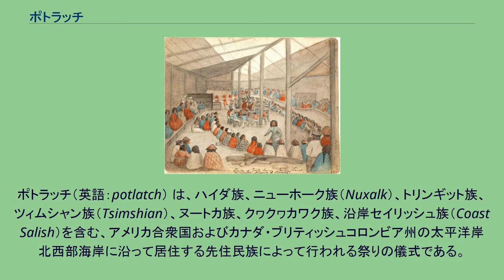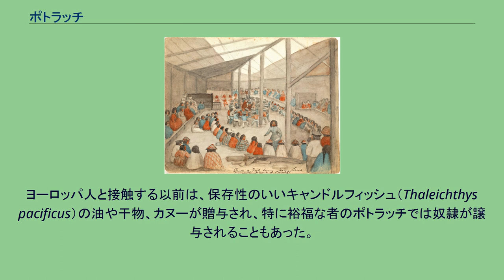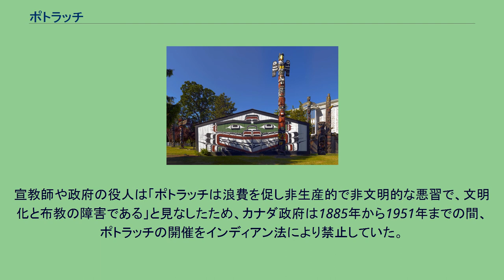ポトラッチ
カラム族の酋長チェツェモカにより米国ワシントン州ポートタウンゼンドで催されたポトラッチ。
酋長の妻の一人がポトラッチを分配している。
クヮクヮカワク族のポトラッチ。
クヮクヮカワク族のマンゴ・マーティン酋長が1953年に建てたポトラッチ用ロングハウス。
ブリティッシュコロンビア州ヴィクトリア。
富裕層は大勢の客人を収容できるこのようなポトラッチ専用家屋を持っていた。
ポトラッチ（英語：potlatch） は、ハイダ族、ニューホーク族（Nuxalk）、トリンギット族、ツィムシャン族（Tsimshian）、ヌートカ族、クヮクヮカワク族、沿岸セイリッシュ族（Coast Salish）を含む、アメリカ合衆国およびカナダ・ブリティッシュコロンビア州の太平洋岸北西部海岸に沿って居住する先住民族によって行われる祭りの儀式である。
儀式に先立っては、巨大な丸太を彫刻したトーテムポールが彫られ、これを部族員総出で立ち上げる行事が行われる。
この言葉は、チヌーク・ジャーゴンで「贈る」または「贈り物」を表す言葉に由来する。
ポトラッチは太平洋岸北西部先住民族の重要な固有文化で、裕福な家族や部族の指導者が家に客を迎えて舞踊や歌唱が付随した祝宴でもてなし、富を再分配するのが目的とされる。
ポトラッチは子供の誕生や命名式、成人の儀式、結婚式、葬式、死者の追悼などの機会に催された。
太平洋岸北西部先住民族の社会では、一族の地位は所有する財産の規模ではなく、ポトラッチで贈与される財産の規模によって高まった。
ヨーロッパ人と接触する以前は、保存性のいいキャンドルフィッシュ（Thaleichthys pacificus）の油や干物、カヌーが贈与され、特に裕福な者のポトラッチでは奴隷が譲与されることもあった。
白人との交易が活発になると、先住民族社会の富の偏在が先鋭化し、また疫病の流行により部族内の重要な地位に空きができたことから18世紀後半から19世紀初めにかけてポトラッチのインフレーションが起こった。
食料では、干物の他に砂糖や穀粉が分配されるようになり、毛布や金属製品、等価交換の媒体として用いられる装飾された金属、現金までが贈与された。
等価交換の度が行き過ぎて、片方が貴重な品を破壊するともう片方もそれと同じ価値の品を破壊する、というふうに、分配された品物が受け取られた直後に破壊されることもあった。
クヮクヮカワク族などでは社会的地位をめぐりポトラッチ開催の競争が起こった。
宣教師や政府の役人は「ポトラッチは浪費を促し非生産的で非文明的な悪習で、文明化と布教の障害である」と見なしたため、カナダ政府は1885年から1951年までの間、ポトラッチの開催をインディアン法により禁止していた。
アメリカ合衆国政府も19世紀末にポトラッチを禁止した。
しかし先住民族の人口があまりに多かったため反ポトラッチ法の執行は非現実的で、罰則は次第に緩められた。
また、ポトラッチは多くの人類学者の研究対象となってきた。